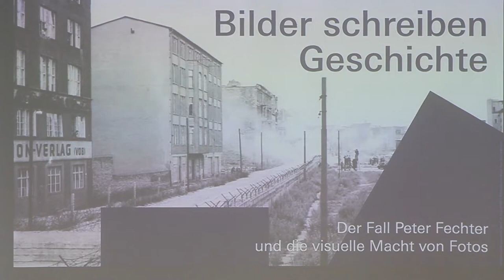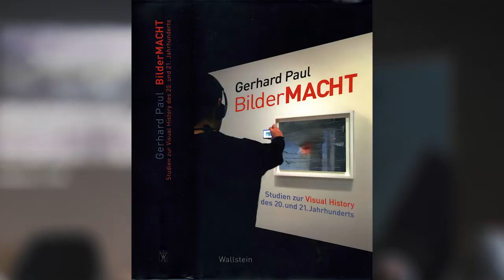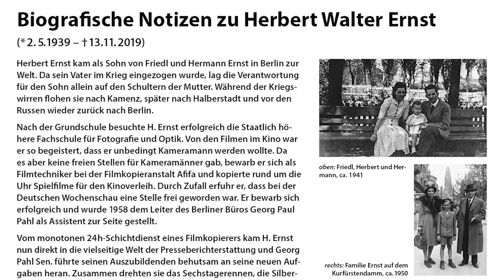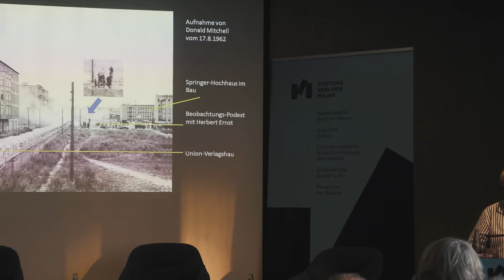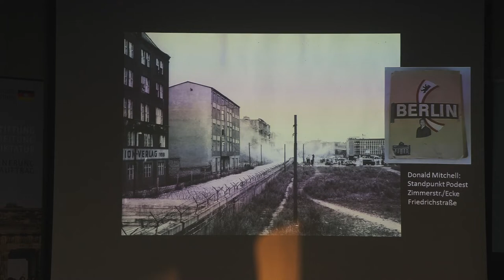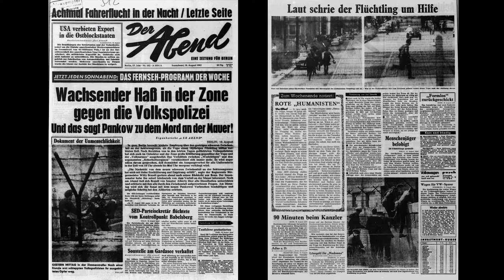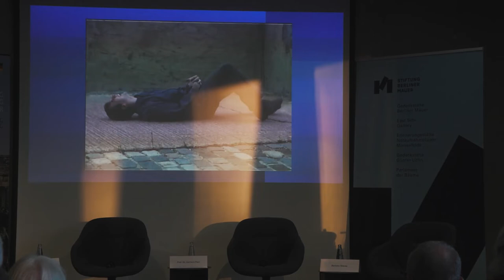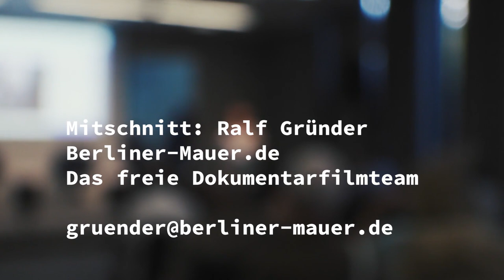Die Macht der Bilder - Vortrag von Prof. Dr. Gerhard Paul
Bilder schreiben Geschichte. Der Fall Peter Fechter und die visuelle Macht von Fotos.
Vortrag von Prof. Dr. Gerhard Paul im Besucherzentrum Stiftung Berliner Mauer.
Ort: Bernauer Straße 119, 13355 Berlin (Wedding)
Datum: 17. August 2022